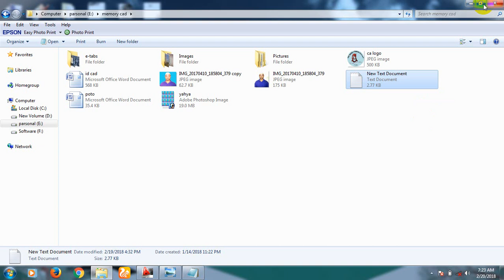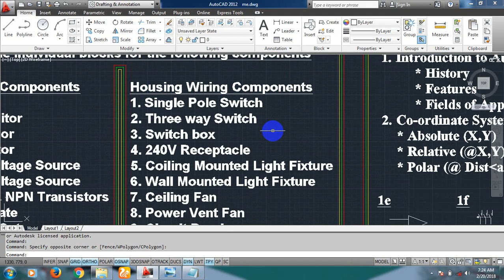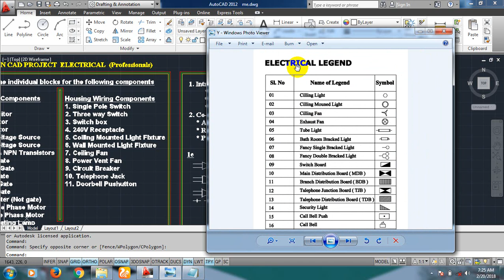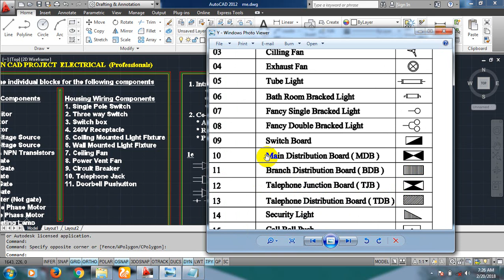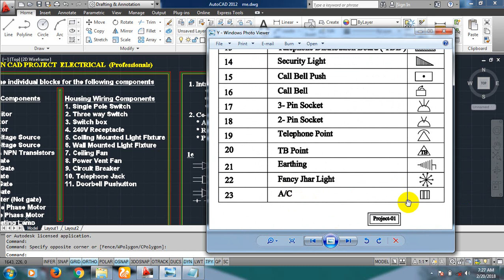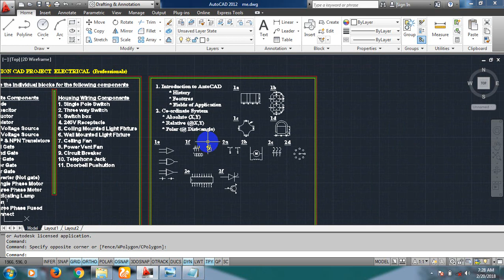ECAD Electrical tutoril Introduction by yahya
autocad tutorial, this autocad bangla tutorial is solution for autocad learning. In this autocad tutorial I explained What are CAD and AutoCAD? Introduce with Toolbar, Line, Erase, Zoom, Pan, GRID, SNAP etc. I hope that this tutorial is most helpful for learn AutoCAD. [Please subscribe my YouTube Channel for more update tutorial:channel name. Cad Design & Planning Solutions
This AutoCAD online training course is designed for individuals who have zero experience in using AutoCAD software or beginners wanting to learn how to design and Drawing houses or commercial buildings, Electrical, Mechanical, Aeronautical, Marine. In this AutoCAD Professional training Course, expert author Engr. Muhammad yahya  will show you how to draw any kind of drawing in AutoCAD. You will learn how to use the powerful tools of AutoCAD creating 2D & 3d floor plans & other.

[ *If you need full course of professional AutoCAD Training, please contact with me.Ph: 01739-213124, 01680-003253 ]

You will start this course by learning about CAD, introduce with AutoCAD interface, introduce with toolbar ,Line, Erase, Zoom, Pan, GRID, Snap as basic principles before attempting to learn the AutoCAD full course.

This AutoCAD 2D Training tutorial Course contains step by step procedures and overview techniques on how to draw your drawing in AutoCAD. This AutoCAD 2D online course is truly effective because it takes a "Project Based" approach to study the AutoCAD techniques in which to develop your AutoCAD skill.

This AutoCAD 2D online training focuses more to hands on practical approach with easy to follow video tutorials.
By the end of the course, you will be comfortable with AutoCAD 2D Plan Drafting techniques & AutoCAD 3D House Modeling techniques using AutoCAD software. With only days of practice, you will master the AutoCAD 2D & 3D,3dS max  Modelling techniques effectively by studying the video training tutorials as a step by step guide.